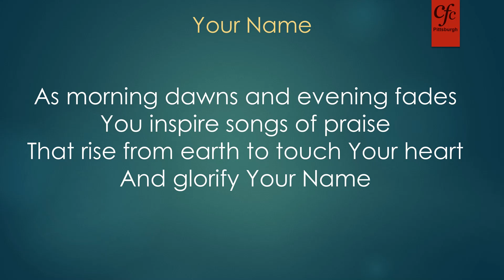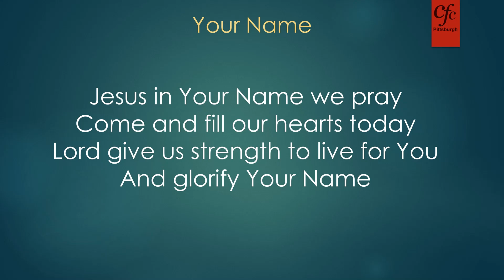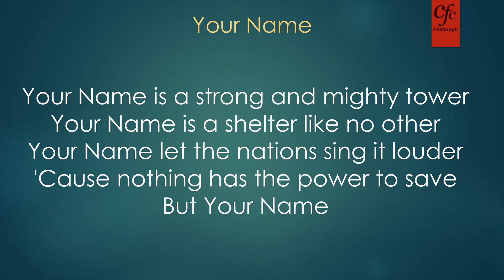Song - Your Name